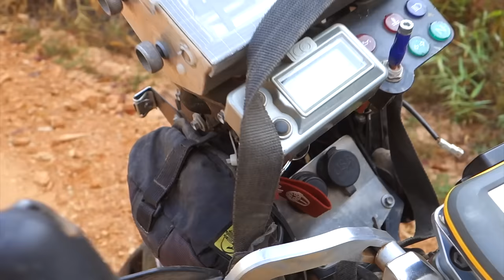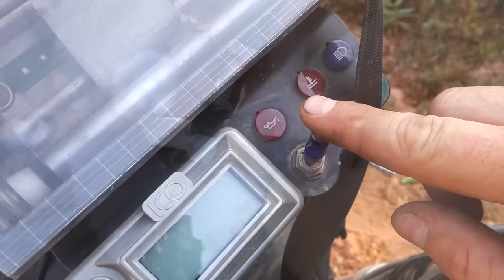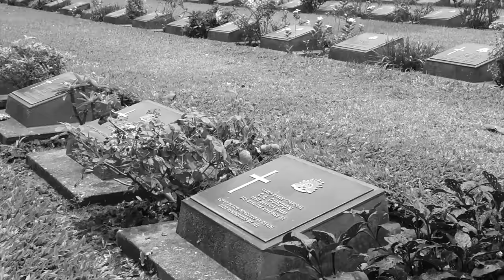Adventure Motorcycling Documentary Races To Places SE5 EP10 Ft Lyndon Poskitt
Lyndon services Basil for the last time before setting off south for Malaysia but, as usual there are no easy route choices here...

Lyndon & Basil depart into the jungle trails where Lyndon soon realises he's bitten off more than he can chew and comes close to being stranded in the depths of the jungle with only a few litres of water left and a half sunk Basil Bike! Luckily team work makes the dream work but only to turn back and head for civilisation. I think this is the first time on Races To Places we've seen Lyndon cry!